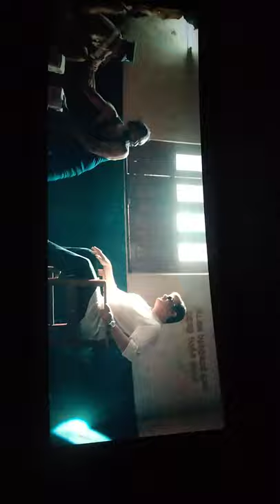😍😍Valimai trailer Gopuram cinemas madurai sellur🔥🔥🔥